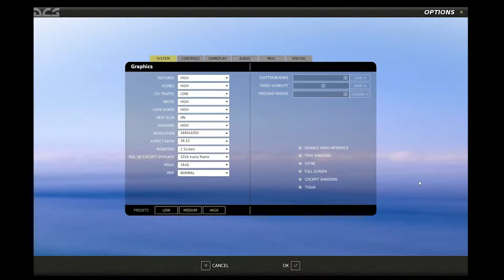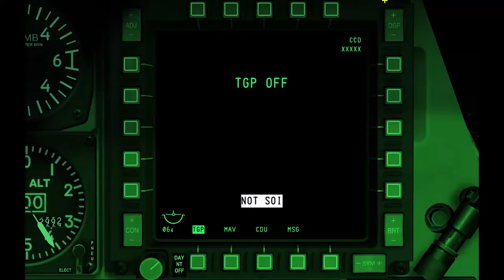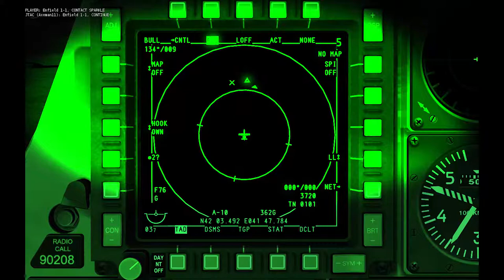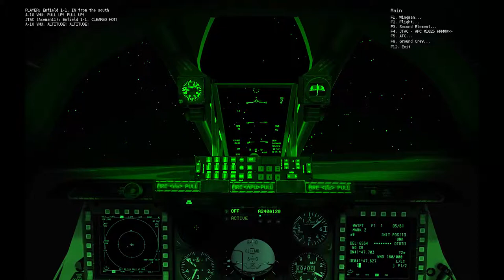DCS A-10C Warthog Version 1.2.6 - IR pointer SPARKLE